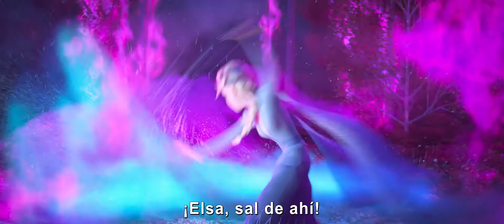Frozen 2, de Disney - Tercer Tráiler (Subtitulado)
Estreno 5 de Diciembre, solo en cines.

¿Por qué Elsa nació con poderes mágicos? La respuesta la está llamando y amenazando su reino. Junto con Anna, Kristoff, Olaf y Sven, se embarcará en un peligroso, pero extraordinario viaje. En FROZEN: UNA AVENTURA CONGELADA, Elsa temía que sus poderes fueran demasiado para el mundo. En FROZEN 2, ella debe esperar que sean suficientes. Del equipo ganador del Óscar®, los directores Jennifer Lee y Chris Buck, y el productor Peter Del Vecho; con las voces originales en inglés de Idina Menzel, Kristen Bell, Jonathan Groff y Josh Gad; y la música de los compositores Kristen Anderson-Lopez y Robert Lopez, ganadores del premio de la Academia, llega FROZEN 2, la nueva película animada de Disney.